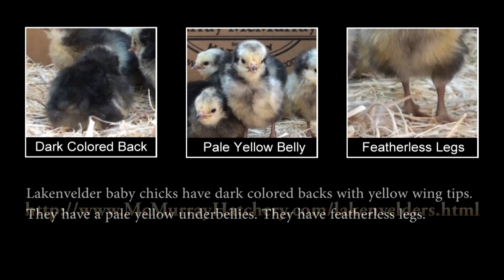Lakenvelder Chicks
These are one of the most beautiful in appearance of any of our rare varieties with their striking black and white markings and slate colored legs. We are told that the word "Lakenvelder" when translated from the Dutch means "a shadow on a sheet", a particularly descriptive name. They were bred extensively in Germany and Holland as long ago as the early 1800's, but were not recognized here until the 1930's. They are quite small when mature, 3 to 4 Ibs., and very quick and active, foraging widely if allowed to run. The skin is white and the breast unusually plump and round, almost like wild game birds. Hens lay white eggs and are non-setters. Baby chicks are mostly creamy white with a half collar of black on the neck and sprinkling of black on the head and back.